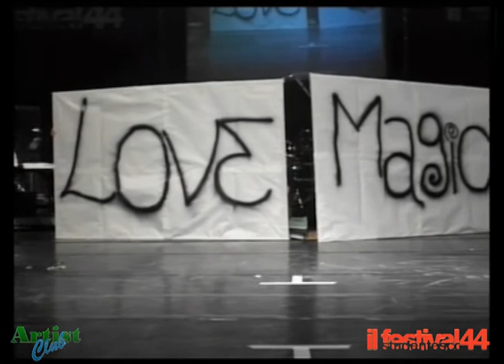44° Festival Studentesco - I. Mod. - Amore come per magia @ ilfestival44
44° Festival Studentesco provinciale di Bolzano
44° Schülerfestival der Provinz Bozen
11/04/2014
Venerdì/Freitag
1^ serata moderna/1. Moderne Abende
Festival Jam
Liceo Scientifico Torricelli
Amore come per magia

by ArtistClub
ilfestival.artistclub.it